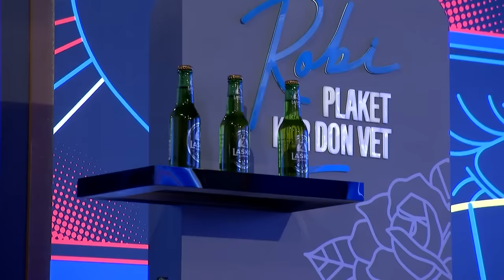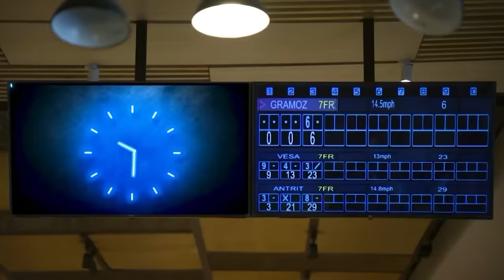Robi Plaket Kur Don Vet - Fatos Kryeziu (Emisioni i plote)